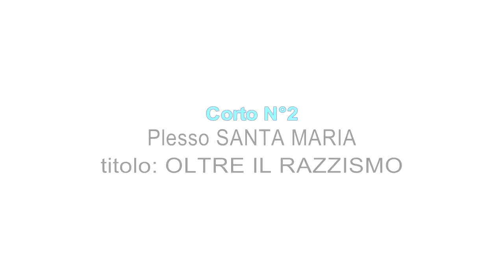CORTO N°2 SANTA MARIA OLTRE IL RAZZISMO